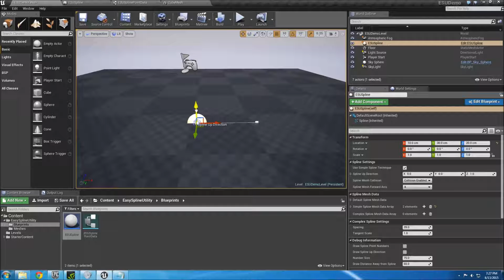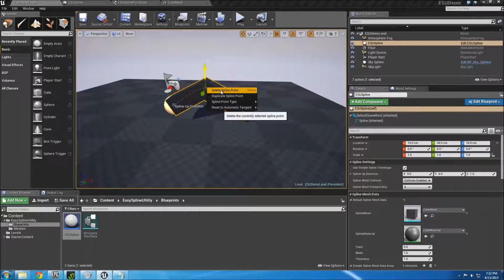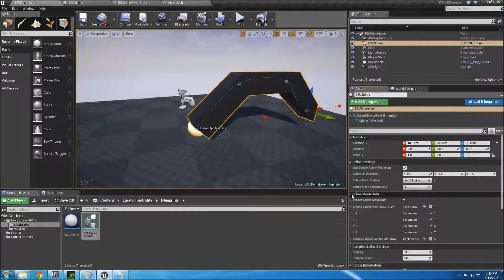Easy Spline Utility Demo Part 1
This is the first part of a three part video series intended to get you started with Easy Spline Utility.

Sorry for the many jump cuts. This was the first time that I tried my hand at narration.